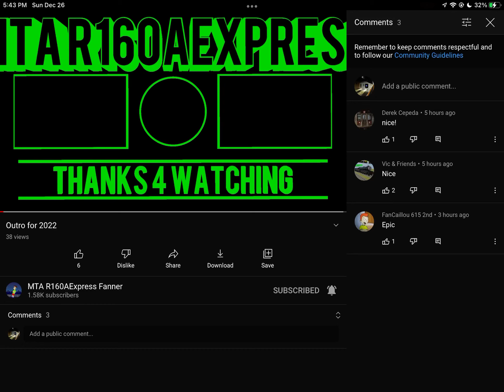Now they remove heart comments on peoples vids even though you can still heart other people comments